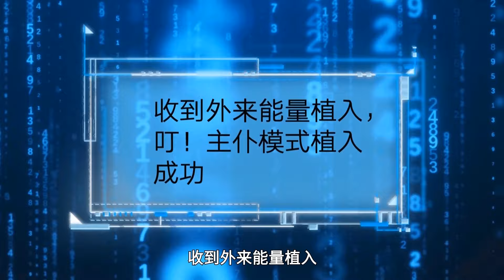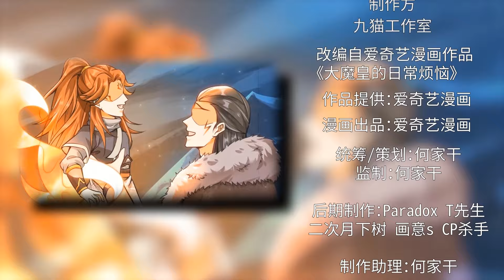ENGSUB 会员抢先看《大魔皇的日常烦恼》 第42集 | ENGSUB The daily troubles of the Demon King Ep42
For more comic content, please download "UR Manga" App：

每周四、周六更新1集
十万年前人族崛起，新任魔皇萧霆与老魔皇惨遭人族强者欺凌，老魔皇郁郁寡欢最终离世。萧霆愤而闭关，发誓不降魔族至宝《魔皇经》修炼圆满誓不出关！ 十万年苍海沧田，原本只有10层的《魔皇经》却被萧霆意外修炼到了99999层……出关日，萧霆意外获得‘魔皇养成系统’，